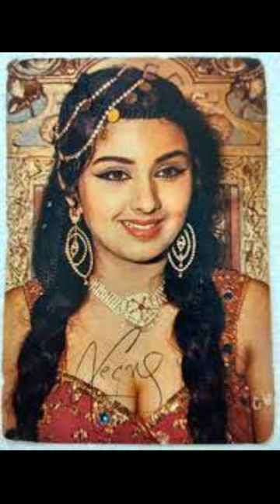Actress Leena Chandavarkar ❤️Love&Sad Song❤️🔥🔥💯💯💯